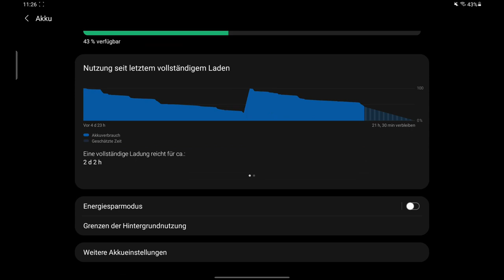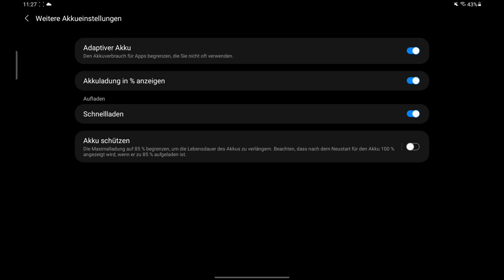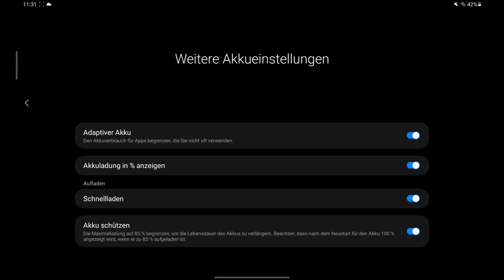Lebensdauer vom Akku verlängern | Samsung Galaxy Tab Tutorial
Ich stelle euch kurz die Funktion von Samsung Tablets vor, das Aufladen auf 85% der Akkukapazität zu begrenzen um die Haltbarkeit des Akkus zu verlängern.

Wenn's gefällt, Abo da lassen ;-)

Home Office Gadgets: